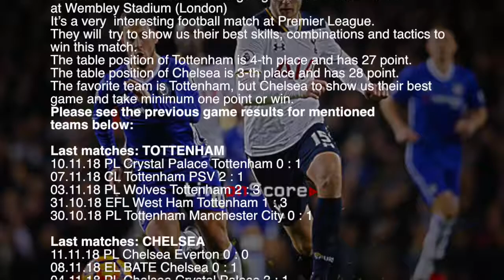Tottenham vs Chelsea - Premier League 2018/2019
Tottenham vs Chelsea Preview and Prediction Live stream Premier League 2018/2019
Match is going to be held on 24-th November at Wembley Stadium (London)

sport TV Live – Sport Television Live App includes:

▶ Previews & Predictions
▶ Football News
▶ Live score